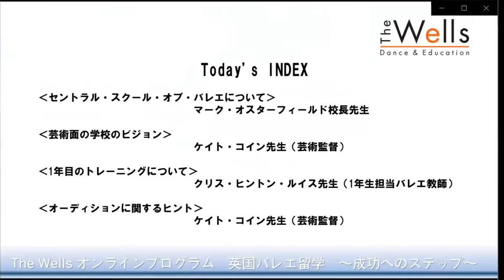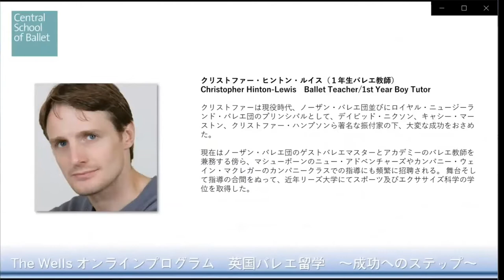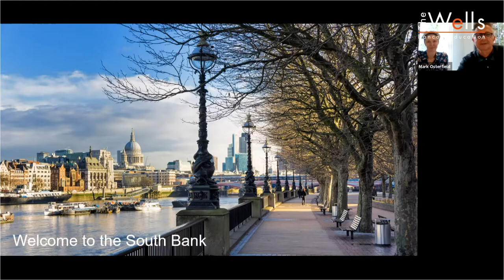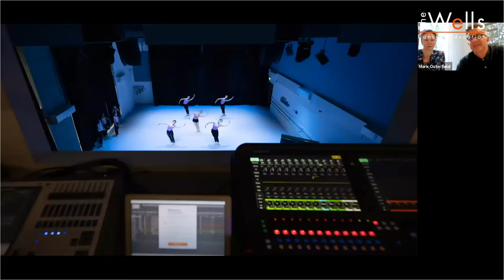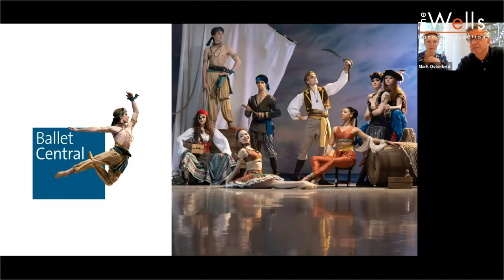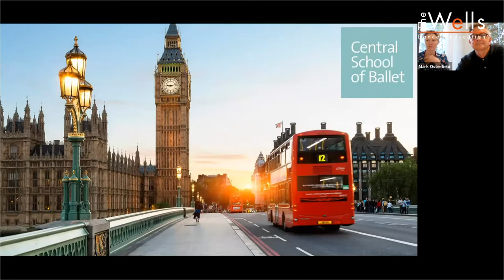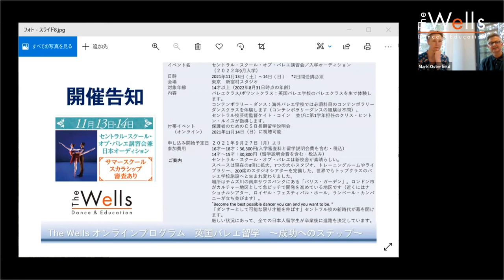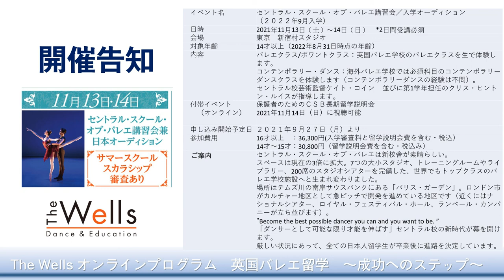TheWellsオンラインプログラム英国バレエ留学～成功へのステップ～第5回「セントラル・スクール・オブ・バレエ特集」©The Wells Inc.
～2021年9月26日に実施されたオンラインプログラムを録画したものとなります～
オーディション、講習会情報はこちらをご覧ください

秋は英国の学校の新学期の開始とともに各校への出願も始まる季節。英国のバレエ学校から実際に指導や審査にあたる教師やスタッフの方が登場して、他では聞けない学校案内や日本人留学生たちの様子や評価なども伺います。

今回のゲスト : マーク・オスタフィールド(エグゼクティブ・ディレクター) / ケイト・コイン(芸術監督) / クリス・ヒントン・ルイス（バレエ教師）をゲストに迎え、セントラル・スクール・オブ・バレエを特集してご紹介します。

☆冒頭イベント告知画面で　日本のオーディション対象年齢が16歳～18歳となっていますが「16歳以上」　となり、年齢の上限はありません。

また、この動画の著作権はすべてThe Wells株式会社に帰属しますので、転載や内容の無断引用等はご遠慮下さい。出典を明記されていても無断使用は固くお断りいたします。

‹進行内容›
00:00
‹講師紹介VTR›
　本日の内容と講師3名のプロフィール紹介
02:42
 ‹セントラル・スクール・オブ・バレエについて›
　　マーク・オスターフィールド校長
26:07
 ‹芸術面の学校のビジョン›
　　ケイト・コイン芸術監督
36:26
‹1年目のトレーニングについて›
　　クリス・ヒントン・ルイス先生（1年生担当バレエ教師）
49:17
‹オーディションに関するヒント›